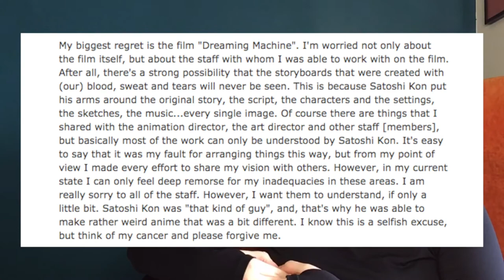Why I love Satoshi Kon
Here are all my sources as well as videos that go more in-depth on Satoshi Kon if you are interested.

Sources:

Films:
Perfect Blue 1997
Millennium Actress 2001
Tokyo Godfathers 2003
Paranoia Agent (TV series) 2004
Ohayo (Short)

Interviews:
Interview with Satoshi Kon

Satoshi Kon: a tribute to a great anime director

Articles:
Exploring anime legend Satoshi Kon's unfinished final film

Steal like a filmmaker: how anime inspired Nolan, Aronofsky and the Wachowskis.